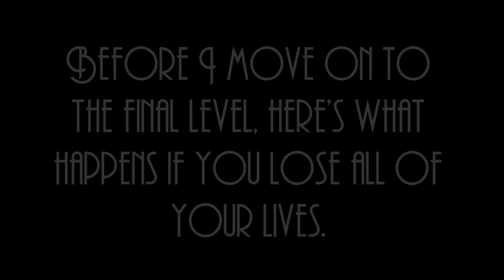Discovered Lost Batman Game: Arkham Asylum Breakout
This game is based on the TV Series, "The Batman" (2004).

In the Arkham Asylum Breakout game, Batman's archnemesis, the Joker has been locked up in Arkham Asylum again, and now he has to escape. Play as the Joker as he escapes through the underbelly of the asylum, digging up dirt and clearing each level of all orderlies, guards and rats, advance to the next level by collecting all the Power Tools.

I remember playing this game as a kid and it gave me the creeps.